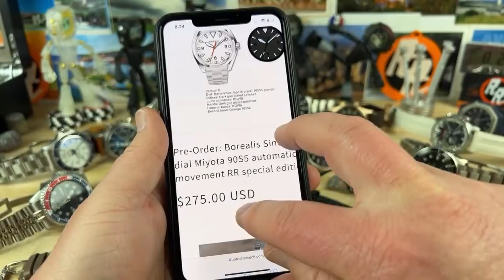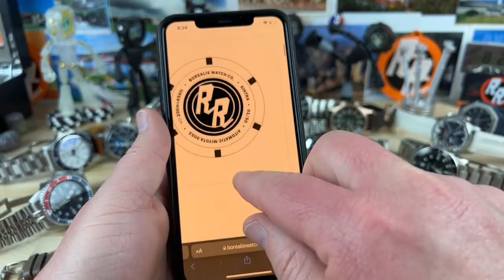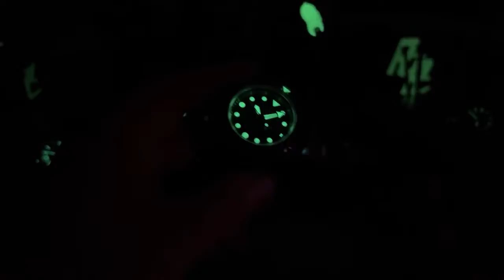Monday Live Chat (RandomRob Watch, and AirKing speculation)